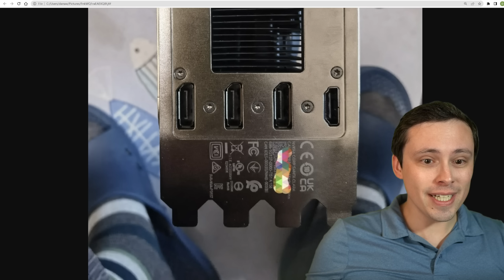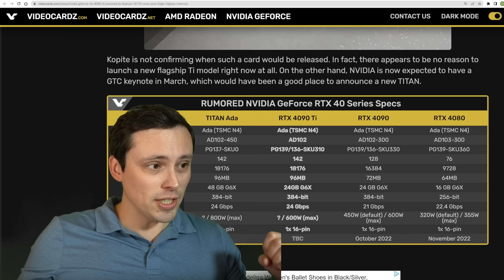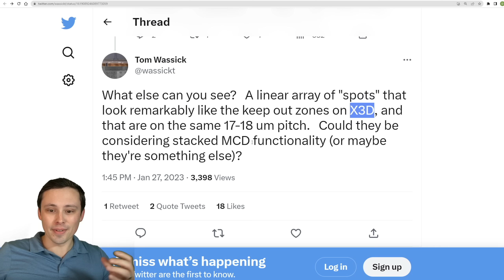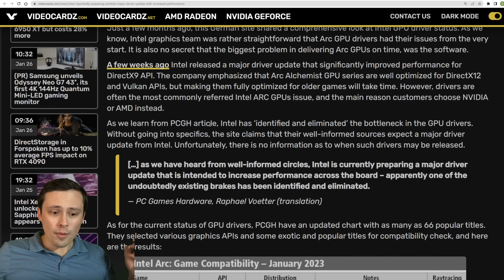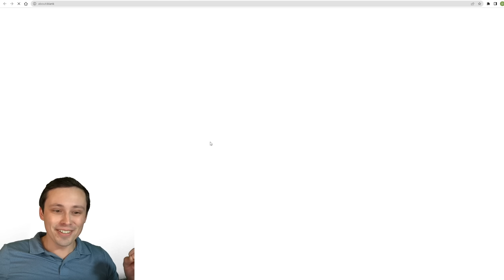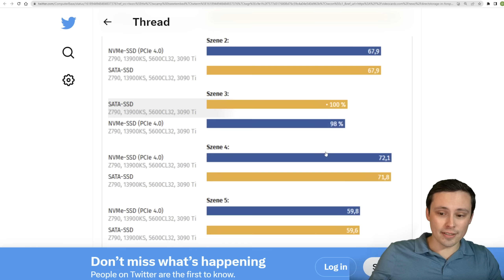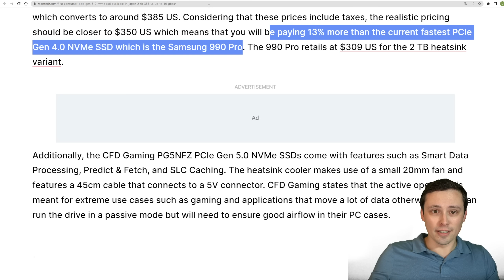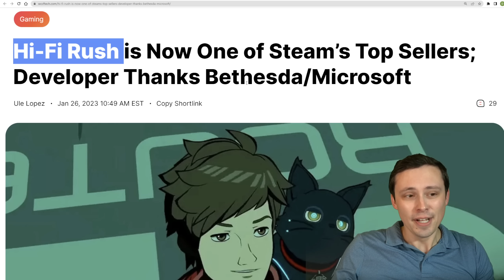RTX 4090 Ti and Titan Ada Pics/Specs Leaks | Intel Arc "Miracle Driver" Incoming | Follow Ups | More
Tons of GPU News!

Chapters:
0:00 RTX Titan Ada and RTX 4090 Ti specs, pics, leaks
6:22 I get distracted by a spider
6:35 Looks like RDNA 3 GPUs look like they may support X3D memory
8:18 Cheaper AMD motherboards
9:07 Intel Arc GPUs- Is the overlay getting killed? Linus was sort of wrong?
11:14 Intel Arc GPU "miracle driver" incoming
13:46 Intel Arc GPU made of Legos?!?
14:39 GPU and Motherboard defect rates and warranty case duration by brand
17:06 Dying Samsung SSD Update
18:04 Update: DirectStorage does NOT hurt FPS performance on faster drives
19:33 AMD Radeon RX 400 and 500 GPUs cannot run Forspoken
20:22 New white 4070  Ti incoming from MaxSun
21:00 RTX 4050 and 4060 filed with EEC
21:34 Stable Diffusion GPU benchmarks, but careful interpreting the results
22:54 First consumer PCIe Gen 5.0 SSD goes on sale for $385
23:46 Corsair teases and then "privates" their new PCIe Gen 5 SSDs
24:17 More games with DLSS 3 support out and more incoming
25:54 Redfall minimum system requirements listed
26:34 Hi-Fi Rush is surprise hit on Steam